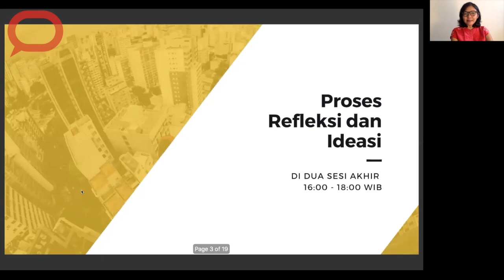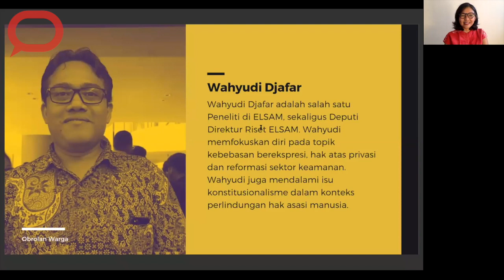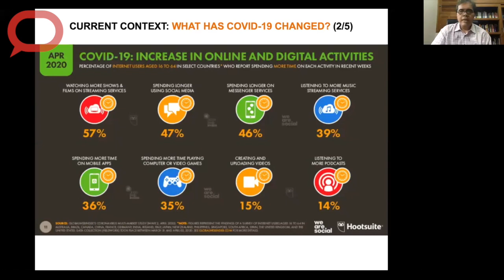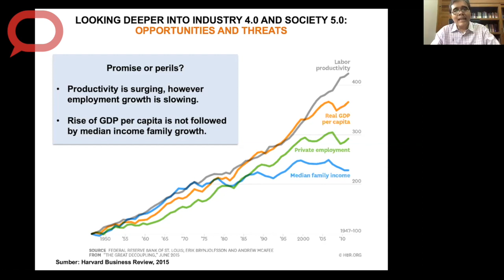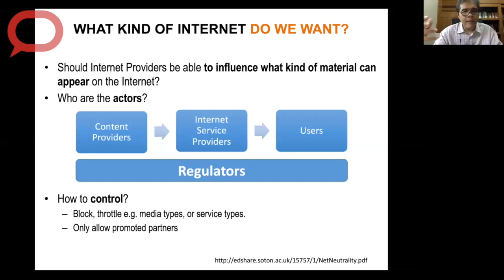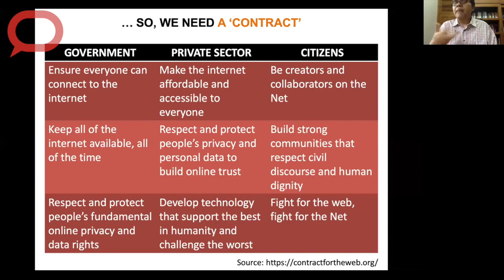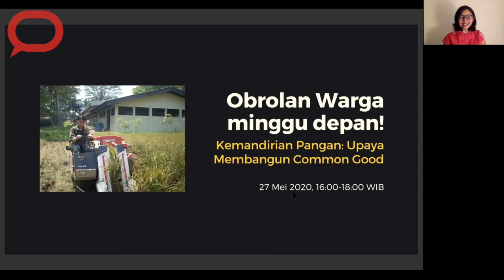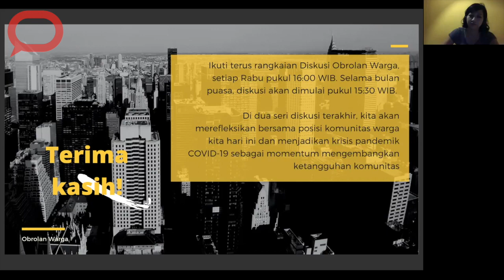Internet sebagai Public Goods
Pada sesi Obrolan Warga ini, kita menggunakan sistem yang sedikit berbeda, yaitu diskusi fishbowl. Beberapa pakar yang kami undang:

Pemantik:
Yanuar Nugroho (Praktisi Kebijakan)

Penanggap:
Irene Agrivine (Seniman, Pendiri HONF Foundation)
Blandina Lintang (Peneliti dan Advokat Kebijakan Internet)
Wahyudi Djafar (Deputi Direktur Riset ELSAM)
Angga Dwi Martha (Obama Leaders: Asia Pasific)
Diah Setiawaty (Program Manager Viamo, Pegiat Civic Tech dan Open Data)